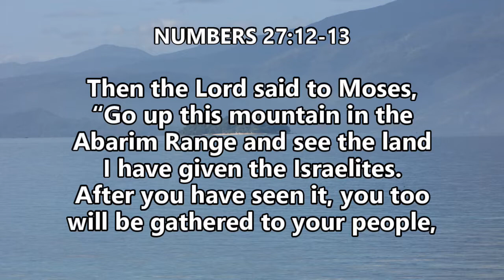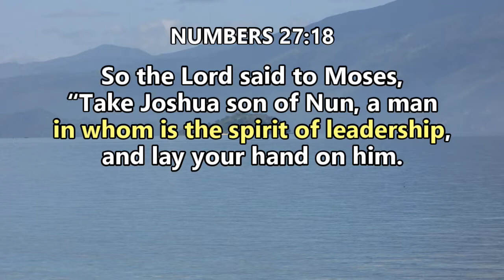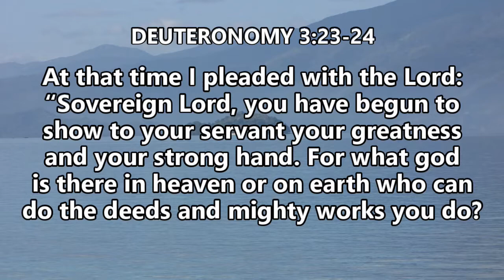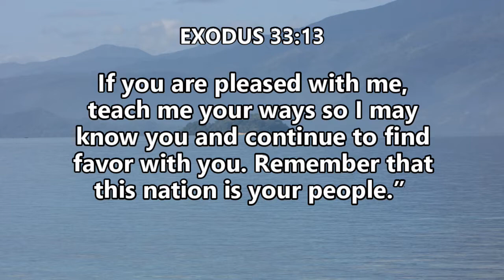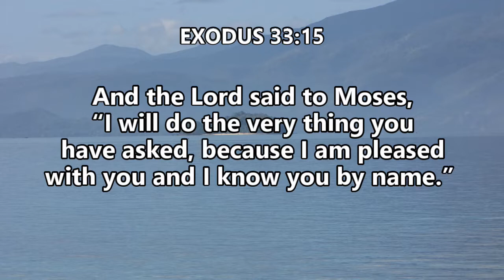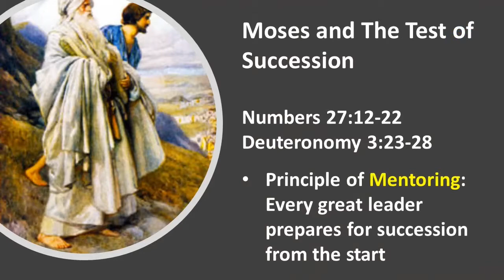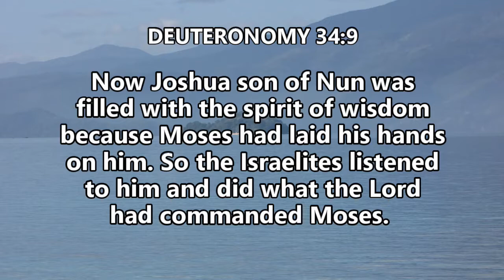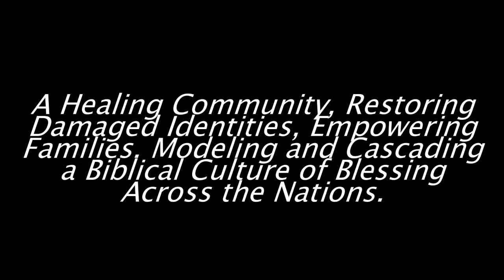Berakah Leadership Series #5: Leadership Succession, The Commissioning of Joshua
10.21.18 Sunday Service
Berakah Community International
Rev. Dave Magalong Jr.